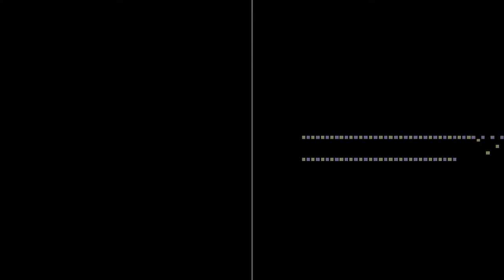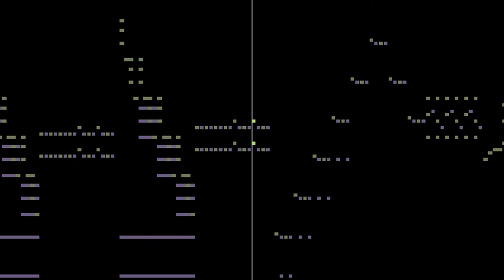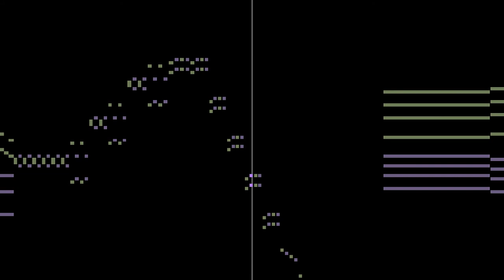Arkady Filippenko - Toccata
Arkady Dmitriyevich Filippenko (1912 – 1983) was a Soviet Ukrainian composer. In 1926 at the age of 13, Filippenko began vocational school and completed a course in river transport. After graduation he began working at a shipbuilding factory. In his spare time, he played and directed amateur theatricals and came to the attention of the composer Ilya Vilensky who was director of a local music school. Vilensky invited Filippenko to attend the school, and it was there Filippenko learned to play the piano and studied music theory and composition, all while still working as a metal turner at the shipbuilding factory. After graduating from the Institute in 1939, he was immediately drafted into the Red Army, where he remained in a military orchestra throughout the World War II. After the war, Filippenko returned to Kyiv where he pursued a career as a composer, winning the USSR State Prize in 1948 for his Second String Quartet which evoked the struggles of the Soviet people during the war.
 “Toccata” is Filipenko's masterpiece, perhaps his best-known composition. He was a prolific writer and was very famous in the Soviet Union during his lifetime, but his works are now largely forgotten. However, the Ukrainian pianist Alexander Gavrylyuk (1984-) often plays the Toccata, and Filippenko's music is once again in the spotlight. His humor is evident in the virtuoso technique.

[CREATED DATE: September 2012]